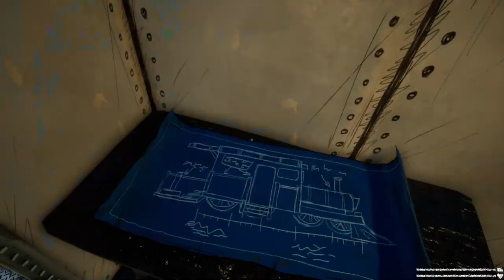Pain Train - Twoton Plays Choo Choo Charles - Part 1 [K.A.T.V.]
Twoton:  Twoton not want to go on the choo choo!

Intro animation by Ly The Creator!